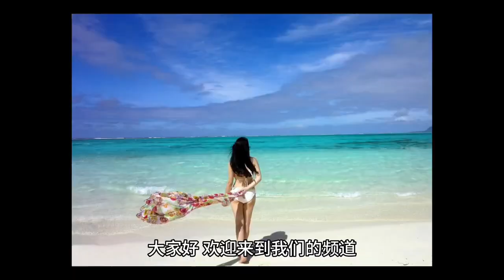探秘塞班岛，美丽海滩,文化和历史遗迹，水上运动和购物的综合旅游胜地